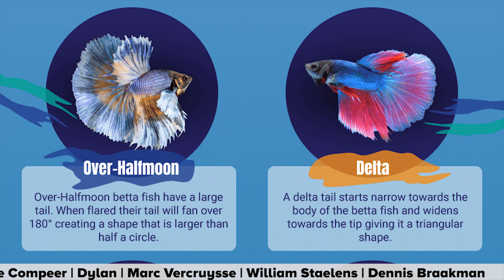Betta Splendens - Siamese Kempvis - Aquariumvissen | Aquarium Sunshine Valley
Bezoek mijn nieuwe website/webshop op De Betta Splendens (ofwel Siamese Kempvis), deze aquariumvissen behoren tot één van de meest geliefde tropische vissen. De betta bestaat in gigantisch veel soorten vinnen. De kleurenpracht van die vinnen spreekt tot ieders verbeelding. Ik vermoed dat de BETTA tot de meest gehouden aquariumvissen behoort. Deze aquariumvissen besproken in een video waarin ik alles bespreek over deze prachtig mooie aquariumvis. Zowel het aquarium inrichten, de verzorging, de kweek alsook waterwaarden enzovoort.

Daarnaast ook mooie foto met daarin een aantal soorten kweekvarianten van de Betta Splendens (Siamese kempvis) zoals bijvoorbeeld de Veiltail, Crowntail, Combtail, Double tail, halfmoon, over-halfmoon, delta, super delta, half-sun, rosetail, feathertail, plakat en Dumbo Ear of Elephant ear. Aquarium Sunshine Valley